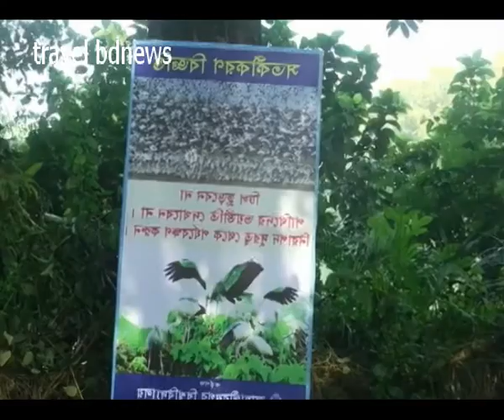অতিথী পাখিরস্বর্গ রাজ্য ঢাকার খুব কাছেই। পাখি শিকারীর আনাগোনা্ও বেড়েছে।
শীতের মৌসুমে অতিথি পাখিরা এসে ভিড় করে জাহাঙ্গীরনগর বিশ্ববিদ্যালয়ে। শীত শেষে তারা ফিরে যায় নিজের ভুবনে। প্রতিবারের মতো এবারও শীতের শুরুতে এখানে অতিথি পাখি আসতে শুরু করেছে। কিন্তু বিশ্ববিদ্যালয়ের শিক্ষক ও শিক্ষার্থীদের ভাষ্য, কর্তৃপক্ষের নেই সুষ্ঠু ব্যবস্থাপনা।

শিক্ষক-শিক্ষার্থীদের সঙ্গে কথা বলে জানা যায়, বিশ্ববিদ্যালয়ের কয়েকটি জলাশয়ে প্রতিবারই পরিযায়ী পাখি আসে। গড়ে প্রায় ৬০ প্রজাপতির পাখি দেখা যায় জলাশয়গুলোতে। সাইবেরিয়া, চীন, কাশ্মীর আর হিমালয়ের আশপাশ থেকে এই পাখিগুলো আসে বলে জানান তাঁরা।

প্রাণিবিদ্যা বিভাগের শিক্ষক মো. কামরুল হাসান বলেন, যত পাখি আসে তার মধ্যে শতকরা ৯০ ভাগই হলো পাতি সরালি। আর কিছু আছে রাজ সরালি। এ ছাড়া রয়েছে লেঞ্জা, বালি ও ভূতি হাঁস।

ক্যাম্পাসে ছোট-বড় প্রায় ১৭টি জলাশয় থাকলেও সাধারণত তিনটি জলাশয়েই বেশি পাখি আসে। এ বছর এখন পর্যন্ত সবচেয়ে বেশি পাখি এসেছে বোটানিক্যাল গার্ডেনের পশ্চিম পাশের জলাশয়টিতে। আর কিছু পাখি এসেছে বিশ্ববিদ্যালয়ের প্রশাসনিক ভবনের সামনের এবং পরিবহন চত্বরের পেছনের জলাশয়ে। কিন্তু জলাশয়গুলো এবার ঠিকভাবে পরিষ্কার করা হয়নি। চিপস ও বিস্কুটের মোড়ক এবং খালি পানির বোতল ভাসতে দেখা যায় জলাশয়গুলোতে। এ ছাড়া গত শীতে আল-বেরুনী হল-সংলগ্ন জলাশয়ে পাখি এলেও এবার সেখানে কোনো পাখি আসেনি।

এই অতিথি পাখি দেখতে ঢাকাসহ বিভিন্ন এলাকা থেকে অসংখ্য মানুষ যান বিশ্ববিদ্যালয় ক্যাম্পাসে। ডিসেম্বর থেকে ফেব্রুয়ারির মাঝামাঝি পর্যন্ত পাখি দেখতে আসা মানুষের পদচারণায় মুখর থাকে ক্যাম্পাস।

আল-বেরুনী হলের আবাসিক শিক্ষার্থী তৌসিফ আহমেদ বলেন, এ বছর জলাশয়টি কচুরি পানায় ভরা, কোনো পানিই দেখা যায় না। সংশ্লিষ্ট কর্তৃপক্ষ এসব পরিষ্কার করার কোনো উদ্যোগ নেয়নি। তাই এ বছর এখানে কোনো পাখি আসেনি।

একই কথা বললেন প্রাণিবিদ্যা বিভাগের অধ্যাপক মোহাম্মদ মোস্তফা ফিরোজ। বললেন, ক্যাম্পাসের পরিবেশ ও জলাশয়গুলোকে পরিযায়ী পাখির জন্য উপযোগী করতে প্রশাসনের কোনো উদ্যোগই নেই। সেপ্টেম্বর থেকে অক্টোবরের মধ্যে জলাশয়গুলো পরিষ্কারের জন্য বললেও তা করা হয় না। জলাশয়ের পাশে গাড়ির হর্ন বাজানো, ছবি তোলার জন্য পাখিদের দিকে ঢিল ছোড়া কিংবা দর্শনার্থীদের একেবারে পাখির কাছে চলে যাওয়া—এসব বন্ধ করতে কোনো প্রচার নেই। জলাশয়গুলোতে মাছ চাষ করা এবং এর জন্য পানিতে বিভিন্ন ওষুধ মেশানোর ফলে ২০১২ সালে এই ক্যাম্পাসে কোনো পরিযায়ী পাখি আসেনি। কিন্তু পরবর্তীতে সবার সম্মিলিত চেষ্টায় পরিস্থিতি পাল্টেছে। আবার পাখি আসতে শুরু করেছে। কিন্তু এভাবে চললে হয়তো কয়েক বছর পর পাখি আসা বন্ধ হয়ে যাবে।

তবে এসব অভিযোগ অস্বীকার করলেন উদ্যানতত্ত্ববিদ ও ভারপ্রাপ্ত কর্মকর্তা (এস্টেট) মো. নুরুল আমিন। তিনি বলেন, পাখির জন্য সব ধরনের কাজই করা হয়েছে। লেকগুলো পরিষ্কার করা হয়েছে। শিক্ষকেরা মনে করেন, বেশি পরিষ্কার করলে পাখি আসে না। তাই এবার বেশি পরিষ্কার করা হয়নি।